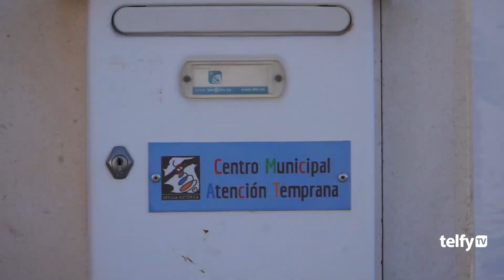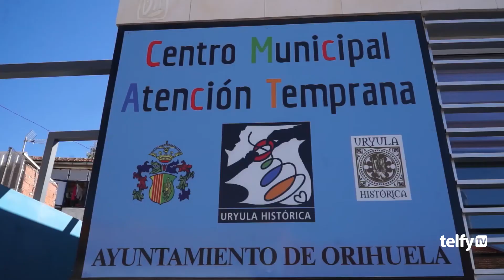Atención Temprana – Orihuela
ORIHUELA | ➡️ El Ayuntamiento quiere asumir el coste de atención a niños de entre 4 y 6 años 👧👦 que acuden al Centro de Atención Temprana y que, según el Consell, deben ser atendidos en sus centros escolares para evitar duplicidades. 🏫